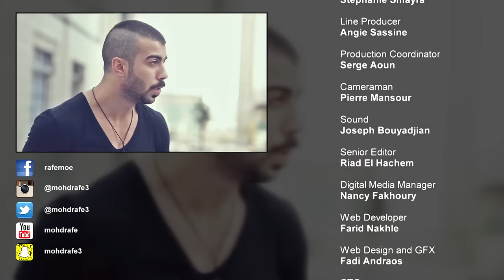Beyond Starac Arabia- Mohamed Rafe- الحلقة الرابعة Beyond Starac Arabia- محمد رافع